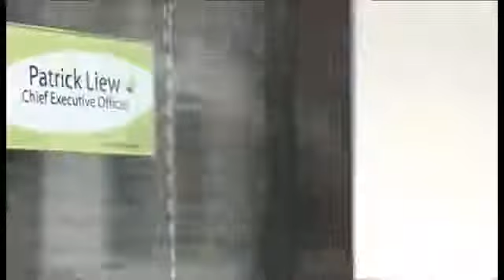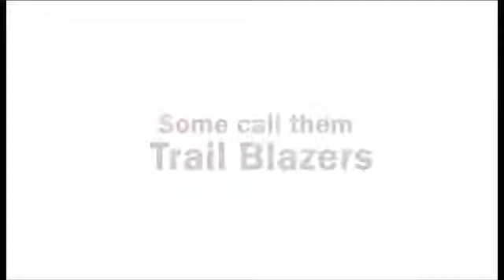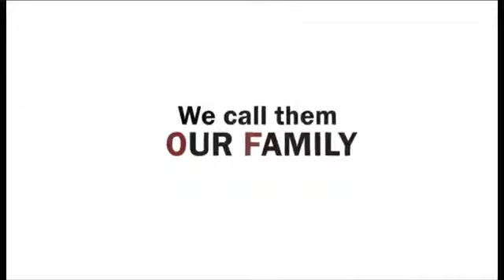Explainer Video I Animated Video - Client showcase - Singapore Polytechnic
Corporate Explainer Video Production - Animated Motion Graphics
Client Showcase: Singapore Polytechnic

QweekyApp produce videos that gets the attention and sales, converting viewers into customers for your business.

QweekyApp is your Digital boutique agency you can rely on for all Digital Developments, Production and Marketing. We have more than 10 years of both agency and client experiences, you bet we will do a job for your campaigns. Things we really do are;
1) Corporate Video Production
2) Mobile App Development
3) Website Development
4) Search-Engine-Optimization/Marketing (SEO & SEM)